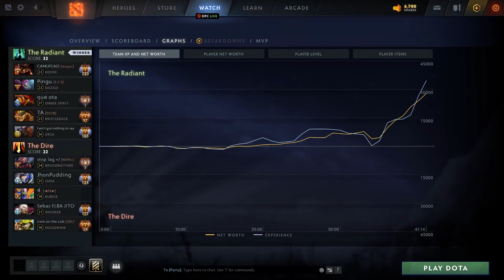EG.ABED EMBER SPIRIT REFRESHER ORB EZ MODE ENDLESS REMNANT | DOTA2ORBS